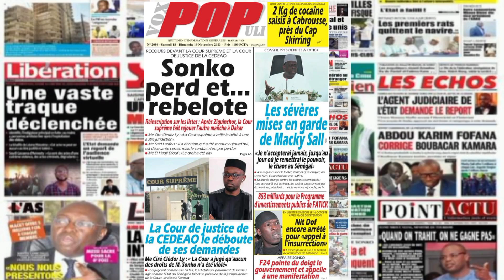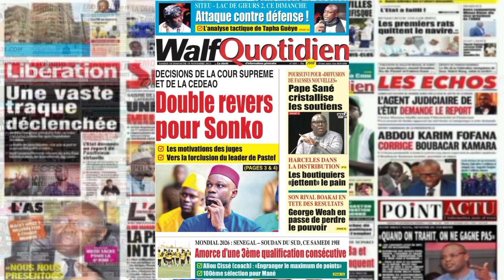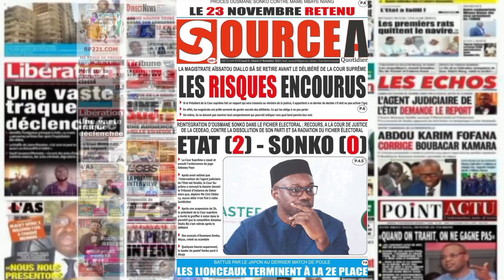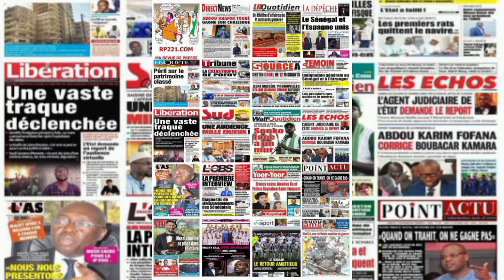REVUE DE PRESSE DU SAMEDI 18 NOVEMBRE.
La cour suprême refile la patate chaude au tribunal grande instance de Dakar.